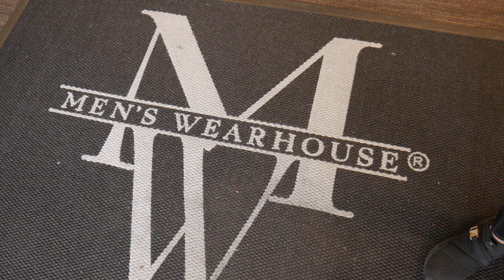WE ARE BACK !!!!!!